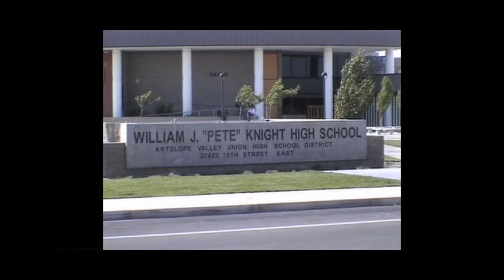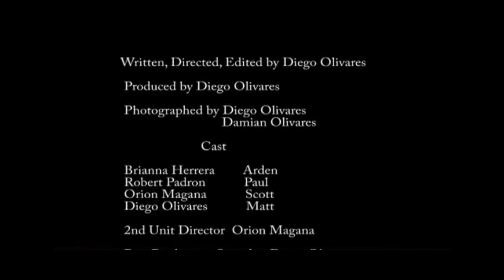Thoughts of Siblings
Pete Knight High School Hawks 2007. Short Film about dealing with parents divorce.

Palmdale CA, Antelope Valley.